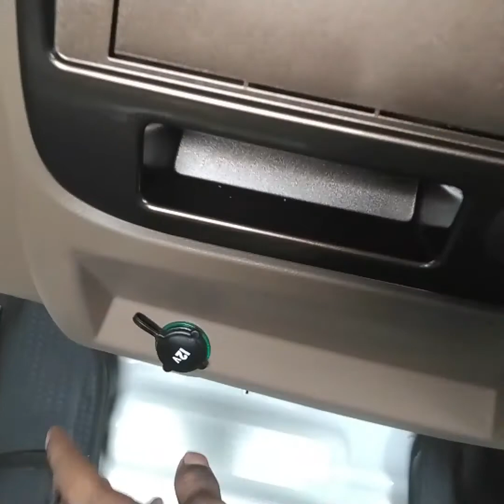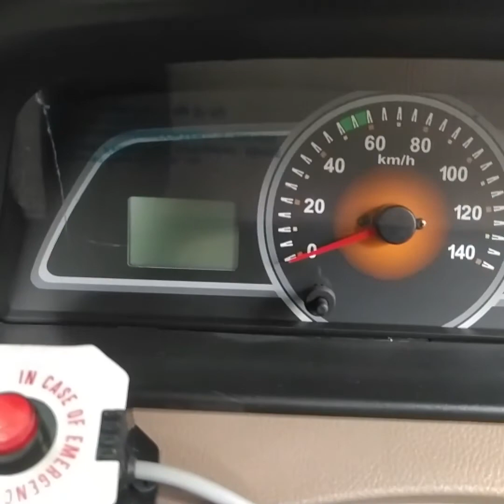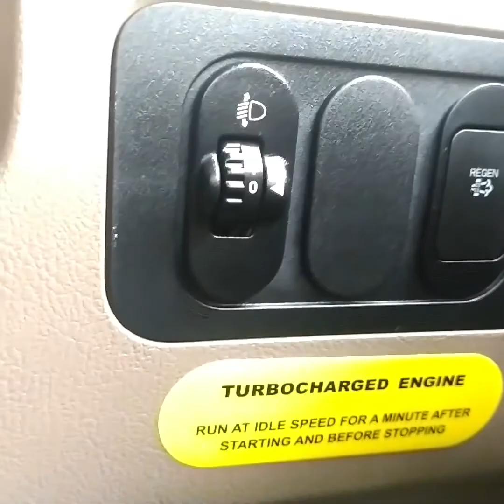Mahindra Bs6 City Pik-up Malayalam Review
Potens Autos Aluva :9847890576 {Sales Executive}

There are Three Models available (Maxi Truck, City Pick, Extra Long 1.7 ton)

Ex showroom price 6.50 L